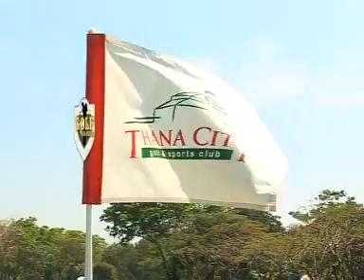Golf Paradise Par3 Lipo Golf Challenge 2010 @ Thana City Golf & Sport Club 31/12/53 Part 1/3